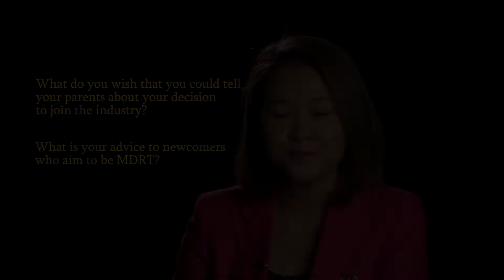Who will be the next MDRT? | Cola Yap Tiew Kee (First time COT. 2 times MDRT) | Close Up Interview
Cola Yap Tiew Kee (First time COT. 2 times MDRT)  | Close Up Interview

No one born with a silver spoon is guaranteed with a successful life. Hard work can move you towards success, still, not everyone becomes successful in life. What we need the most is the drive to succeed along with your ability to pick up the opportunity. Cola believes that is not the riches that drive her success. It’s all solely based on her capabilities and attitude towards work. She works twice as hard to achieve what she have today simply because others think she should stay at home doing nothing. She wants to break the mindset of others, as long as you have the skills, ability and knowledge you should always contribute.

Stable Vision is aiming at building 100 MDRTs and you could be the next person that we are looking at. Join us and you could be joining all the successful MDRTs, COTs and TOT at the top.